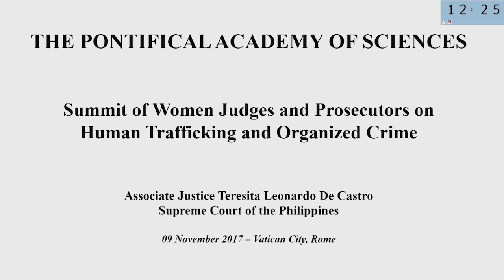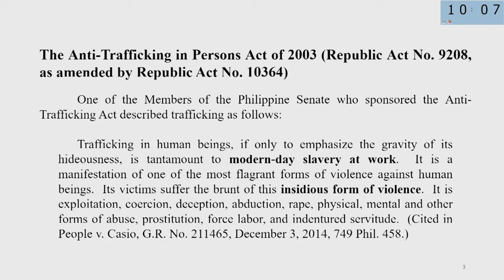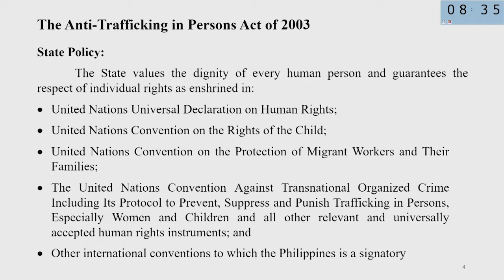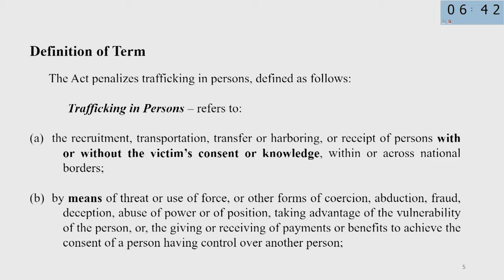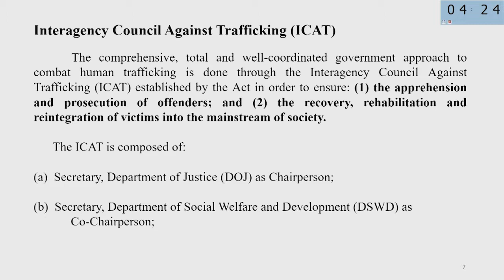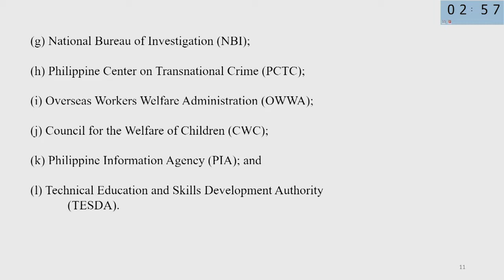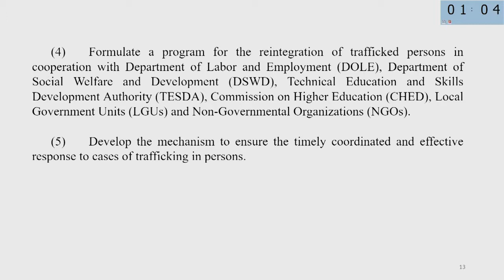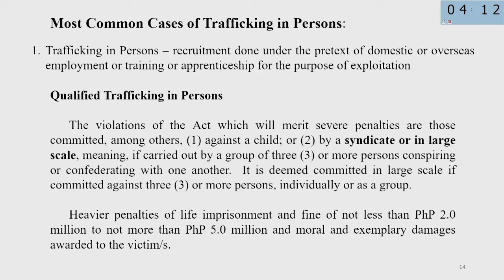28 Teresita Leonardo de Castro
Women Judges and Prosecutors on Human Trafficking and Organized Crime

Summit 9-10 November 2017

This meeting has been called under the conviction that modern slavery, in the forms of forced labour, prostitution and organ trafficking, is a crime against humanity and must be recognised as such, following numerous requests and definitions by Pope Francis and Pope Benedict XVI.As Chancellor of the Pontifical Academies of Sciences and Social Sciences, I am honoured and grateful that through outstanding efforts by the United Nations Goal 8.7 was included amongst the Sustainable Development Goals. This was the fruit of a meeting that took place in the Casina Pio IV between Pope Francis and the Secretary General Ban Ki-moon. Goal 8.7 states: “Take immediate and effective measures to eradicate forced labour, end modern slavery and human trafficking and secure the prohibition and elimination of the worst forms of child labour, including recruitment and use of child soldiers, and by 2025 end child labour in all its forms”.